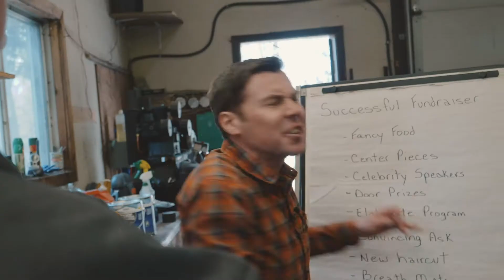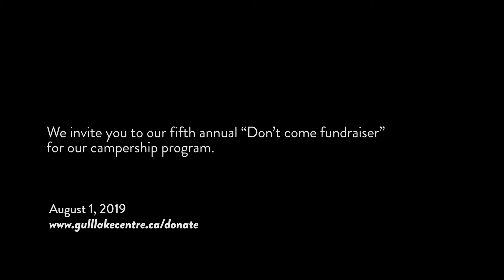Don't Come Fundraiser 2019